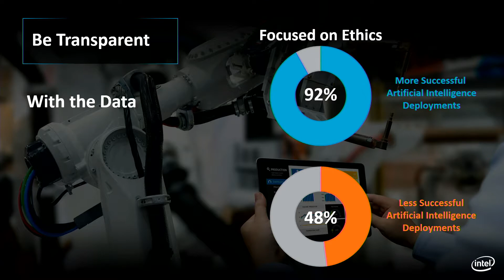The power of knowledge at scale, Alexis Crowell Helzer (Intel)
The industrial revolution scaled output and productivity to new heights. The Internet revolution did the same for access to information. Now, the AI revolution is poised to scale both machine and human knowledge. To generate that knowledge, companies must think differently about AI and how to deploy it. Alexis will cover the three “Be’s”, and how to approach AI systematically to truly harness knowledge at scale.